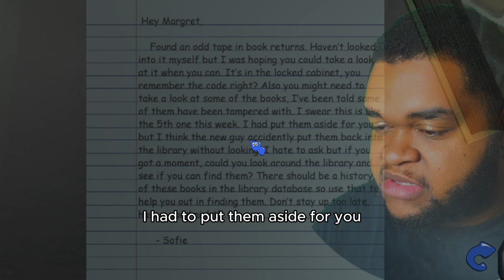AMANDA THE ADVENTURER 2 WALKTHROUGH